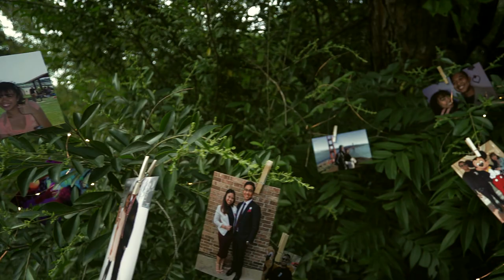RACHEL MAY + TROY CHAD | Proposal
Surprise proposal.

Camera Operator #1 | Ray Perenia
Camera Operator #2 | Stephanie Chanel
Photographer | Ray Perenia